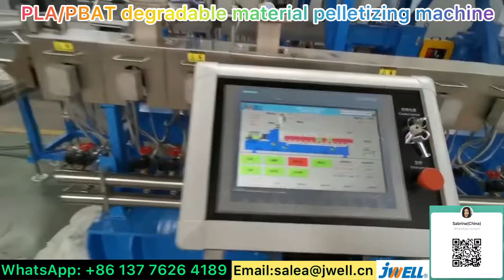PLA/PBAT degradable material pelletizing machine———0086 137 7626 4189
PLA/PBAT degradable material pelletizing machine,
Contact Sabrina for details: